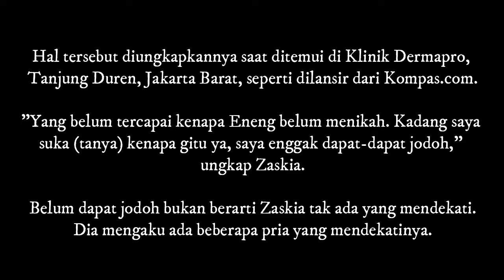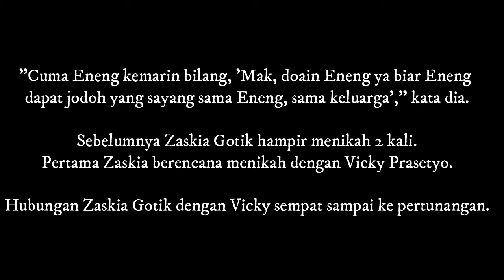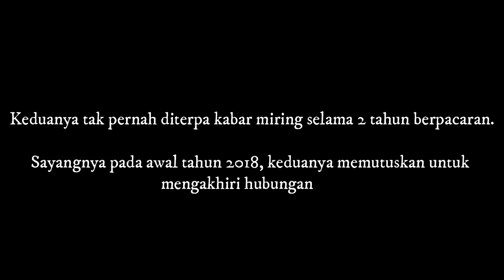2 Kali Gagal Nikah, Zaskia Gotik Pertanyakan Tentang Jodoh yang Tak Kunjung Datang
2 Kali Gagal Nikah, Zaskia Gotik Pertanyakan Tentang Jodoh yang Tak Kunjung Datang

Zaskia Gotik buka-bukaan tentang pernikahan yang tak kunjung menghampirinya, Minggu (28/10/2018).

Ternyata Zaskia sering bertanya-tanya tentang hal tersebut.

Di usianya ke-28, Zaskia Gotik mengaku heran sampai saat ini belum menemukan jodohnya.

Hal tersebut diungkapkannya saat ditemui di Klinik Dermapro, Tanjung Duren, Jakarta Barat, seperti dilansir dari Kompas.com.

"Yang belum tercapai kenapa Eneng belum menikah. Kadang saya suka (tanya) kenapa gitu ya, saya enggak dapat-dapat jodoh," ungkap Zaskia.